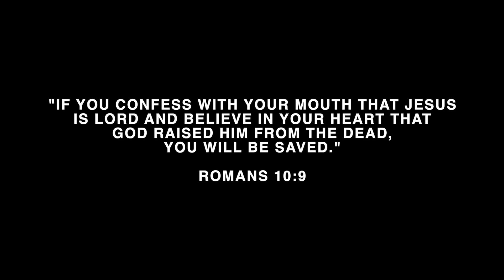January 2023 | Baptism Testimonies